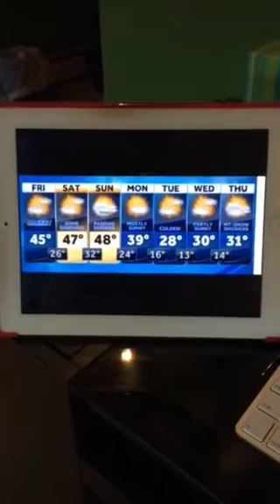Riley's Kingdom of Weather Center